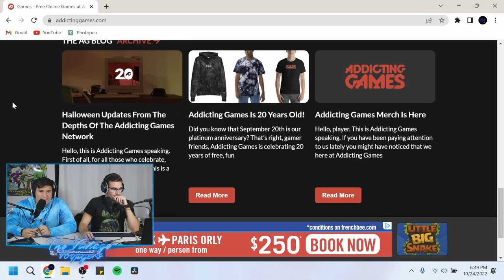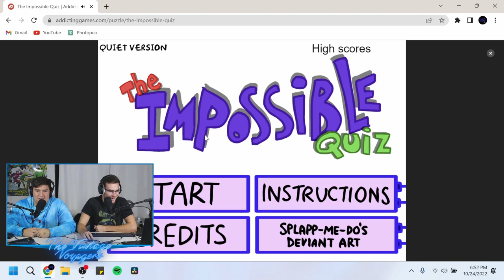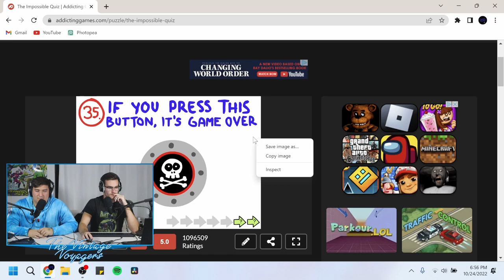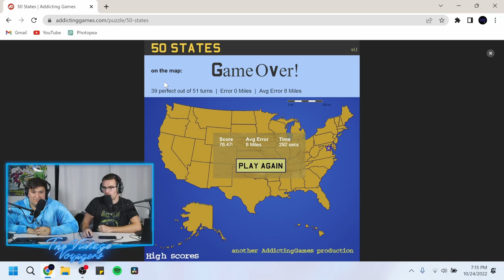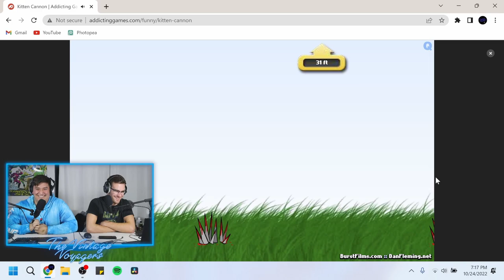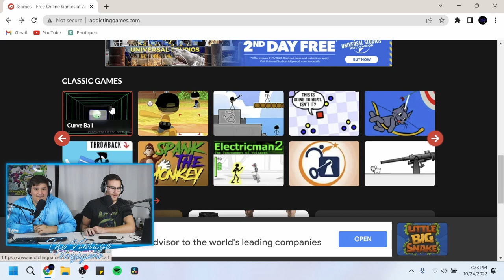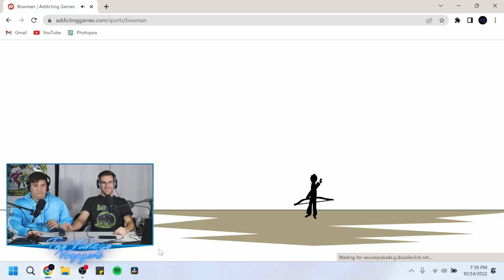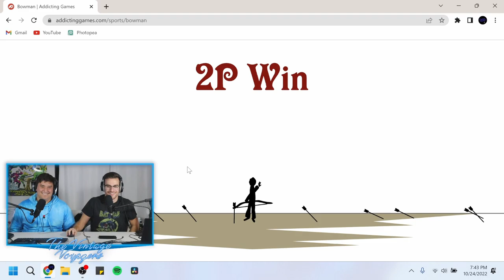ADDICTING GAMES | A Trip Down Memory Lane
Vinny and I were hanging out planning our next video game review when out of nowhere, we stumbled across some old PC games I used to own. I broke out my old PC that still runs my Windows PC games and my default home screen was addicting games! We INSTANTLY had to go back to Addicting Games to see what its like in 2022. I thought once flash was removed that these games were dead... but they persevered!!! Addictinggames.com had so many classics and we will 100% revisit them in future videos.
Bringing Back The Best Classic Games🕹